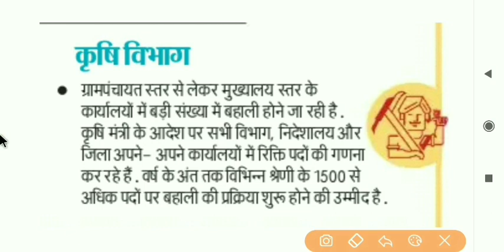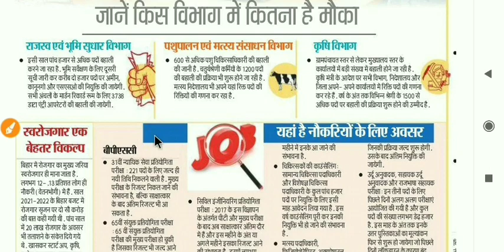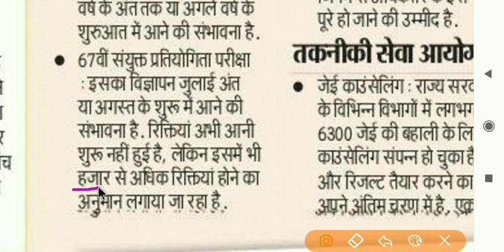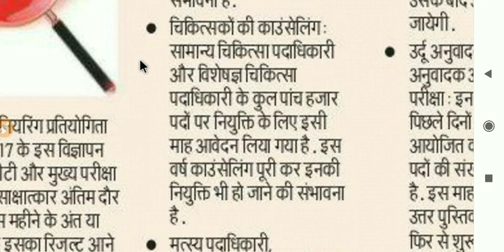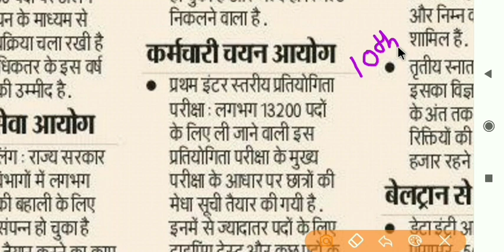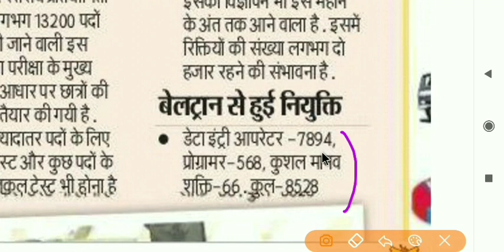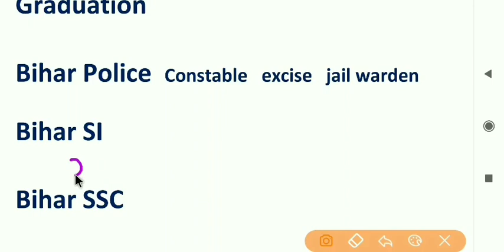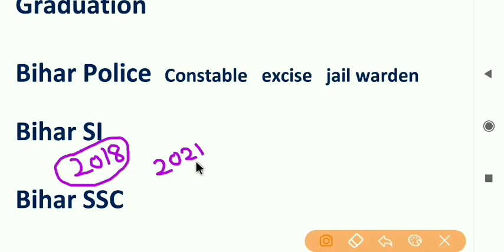नई भर्ती || Bihar SI || bihar police || bihar ssc ,bihar upcoming vacancy 2021,bssc, bpsc,daroga,cgl